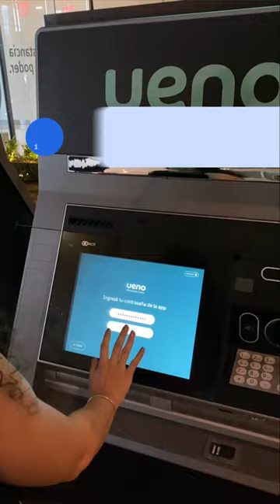Extraer tu plata ¡es así de fácil! 🤩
Acércate a cualquiera de nuestros TEDs en los puntos habilitados.

📍 TEDs disponibles en: puntos digitales wepa, Copetrol, Biggie y nuestro Centro de Experiencias en Asunción y Ciudad del Este.
Podés consultar en nuestras historias destacadas 😉